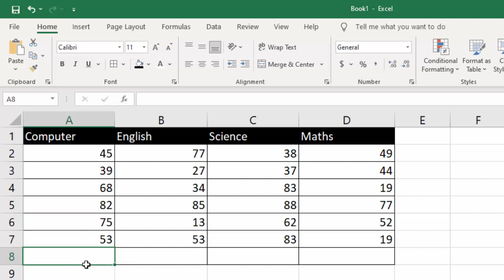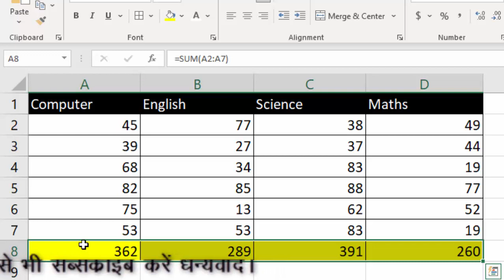Short cut key in Microsoft Excel for smart work@COMPUTEREXCELSOLUTION